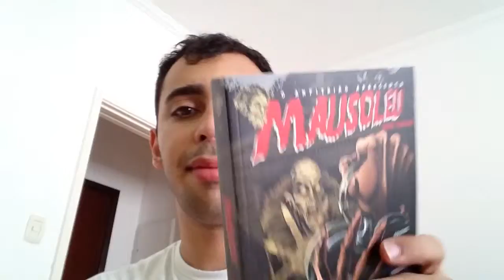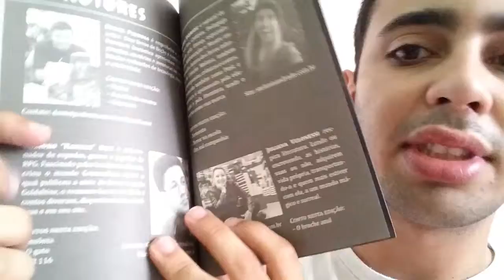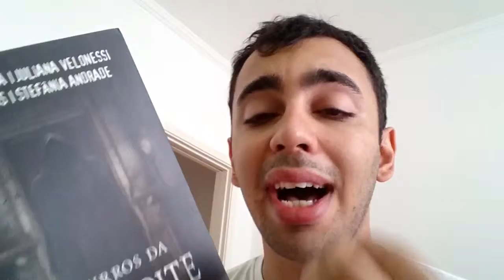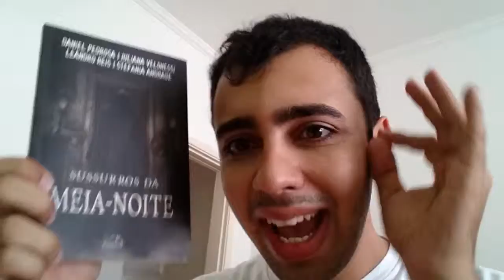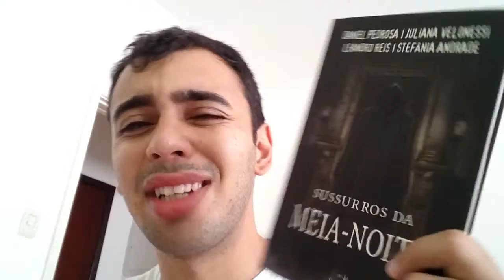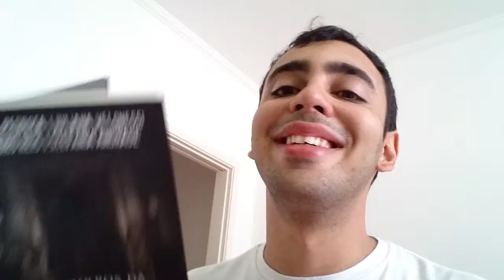Sussurros da Meia Noite | Real x Ficcional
As vezes para um livro ser bom basta que seja simples.

Espero que gostem da resenha.

Dúvidas ou comentários serão respondidos;

Quer falar comigo em off?